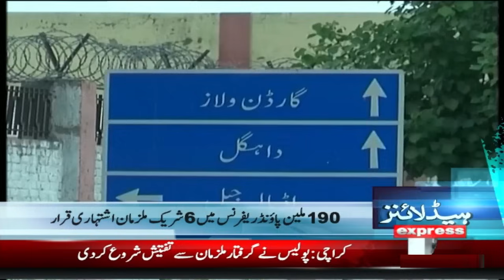Khandani Jhagra | News Headlines 02 AM | 7 Jan 2024 | Express News